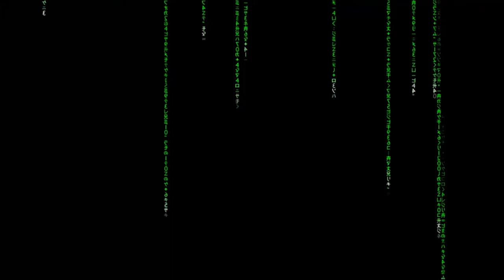Final Fantasy XV #51 - Recuperando el Regalia - Gameplay comentado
FinalFantasyXV Gameplay comentado de Final fantasy XV (Square), la llegada del mundo abierto y los combates Hack & Slash a mi saga favorita.

1080p 30fps

Jugado en Ps4 Pro